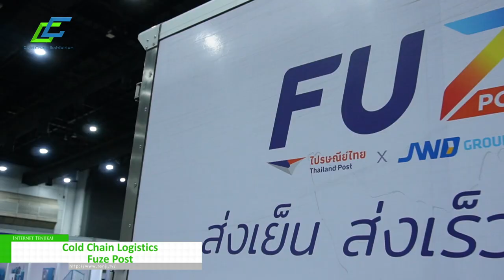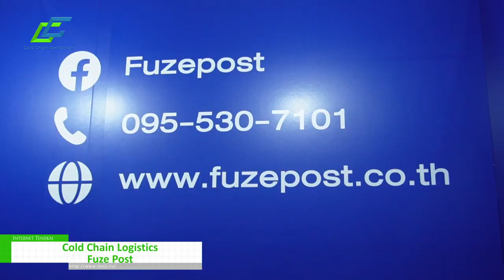[Cold Chain Exhibition 2023] Cold Chain Logistics - Fuze Post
Cold Chain Exhibition (CCE) 2023 is the most famous and dynamic business – to – business show catering to Asia’s Cold Chain industry organized by Connect Exposition Asia (C.E.A).
The show will be the voice for cold storage infrastructure, refrigeration, reefer transport, cold supply chain industry.

สำหรับรายชื่อนิทรรศการ โปรดไปที่